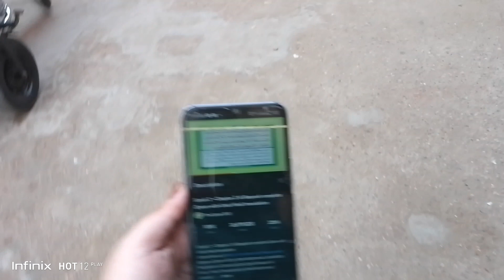Lyari Khatme Qadri at Gabol house ❤️ | Balochi Melaad Vlog